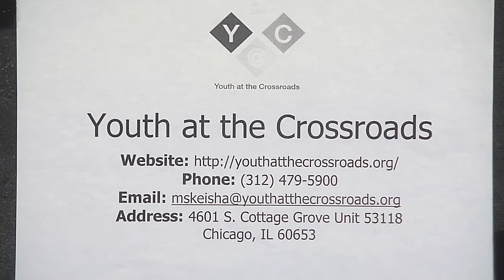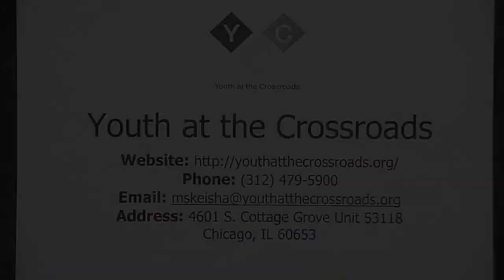Youth at the Crossroads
In-depth discussion on uplifting young people to help them believe in themselves to make a difference in the world. This program was recorded on June 20, 2018 at Chicago Access Network Television (CAN TV).